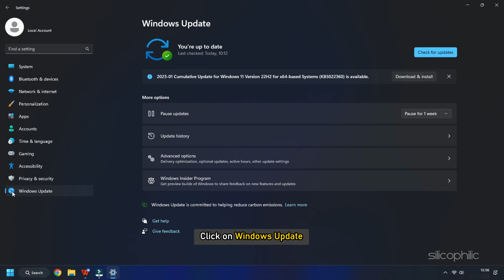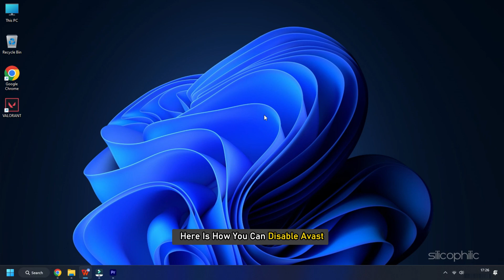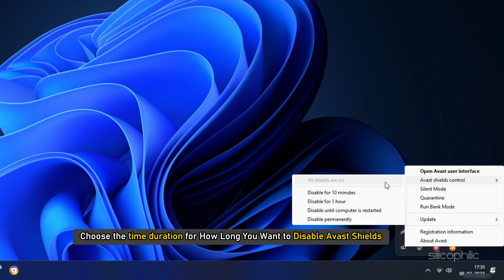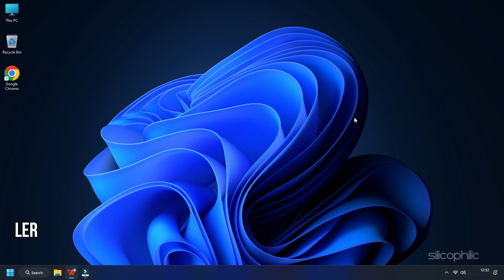Valorant Installer Not Opening | Valorant Install Problem | Valorant Installation Issue Fix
If you're having issues opening the Valorant Installer and can't seem to get past the installation process, you're not alone! In this video, we'll cover the most common Valorant install problems and provide 5 effective solutions to fix any installation issues you might be facing. With these easy-to-follow steps, you'll be able to get Valorant up and running in no time. Don't let installation issues hold you back - watch this video and start playing Valorant today!

Timestamps:
00:00 Intro
00:42 Update Windows
01:05 Run Installer as Administrator
01:24 Disable Firewall & Antivirus
02:32 Close Unnecessary Apps
02:59 Re-download Installer